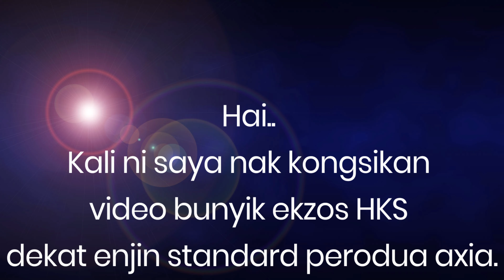Perodua Axia HKS Exhaust Sound | Standard Piping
Ok geng. Kali ni aku nak tunjukkan bunyik exhaust HKS dekat Perodua Axia. Kereta ni masih piping standard dan ada tabung belakang lagi. Harga ekzos dalam RM150 dan pemasangan dalam RM50.00

ok enjoy the sound. hahaha